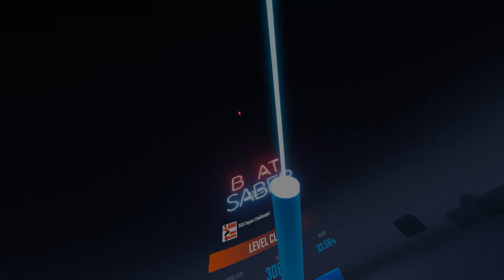500 squat challenge beat saber